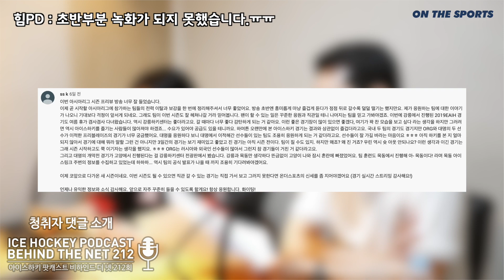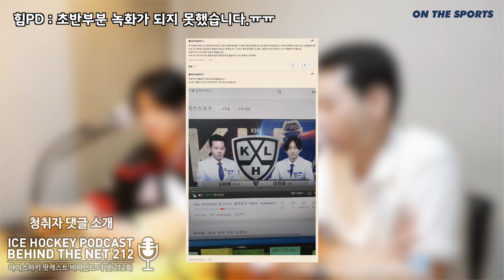RADIO | BEHIND THE NET 212 | 보이는 라디오 | 전체 듣기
비하인드 더 넷 212회 - 보이는 라디오 | 전체듣기
2019 EAIH 리뷰

03:01 청취자 댓글 소개
17:27 해외 하키 소식
36:59 아시아리그 드디어 개막!
01:16:46 온더스포츠 3.0 멤버 모집 업데이트

녹음일 : 2019년 9월 3일
연출: 박힘찬
진행: 김태범
출연: 이현섭
제작: ON THE SPORTS (온더스포츠)